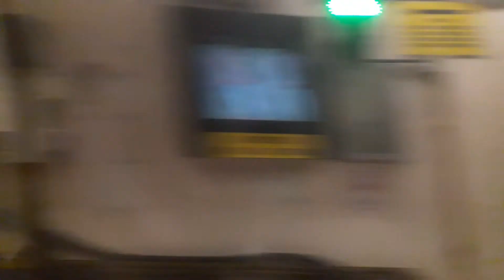Changi Airport Line Ride from Tanah Merah to Changi Airport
Even if I did choose to go for night time filming, it may pose a few risks but this time round, I might prefer to go for the Kawasaki Heavy Industries & CSR Sifang C151A or the Siemens C651.
Train Manufacturer: Kawasaki Heavy Industries

Train Model: Kawasaki Heavy Industries C151

Train Operator: SMRT
Train Set Number: Set Number 005-006
Location: Tanah Merah Interchange
Destination: Changi Airport MRT Station
Date: 31st August 2016
Thank you for your continous support over the months!

1. Please do support the TransitSG as we are currently working together to make more videos

The TransitSG

2. Please support my Bus Spotting Page on Facebook as most of my bus pictures can be found there

3. Please support my Plane Spotting Page on Facebook as most of my plane pictures can be found there